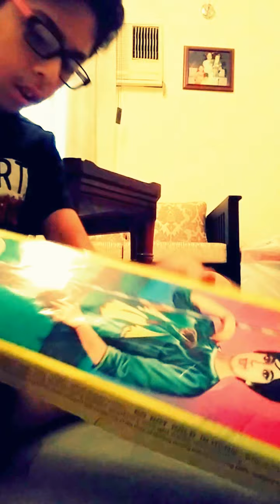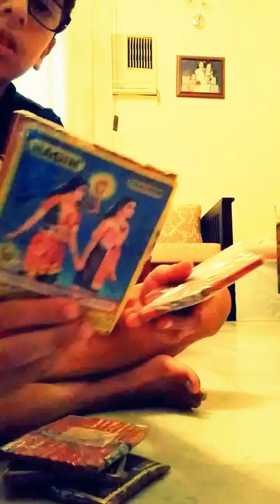Final firework stash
Hello guys...I got some crackers for Diwali and in this video I'll show them to you..thanks